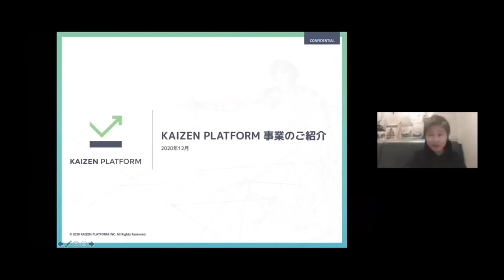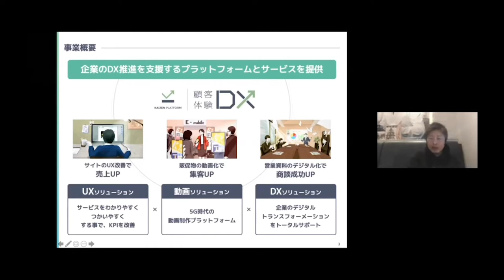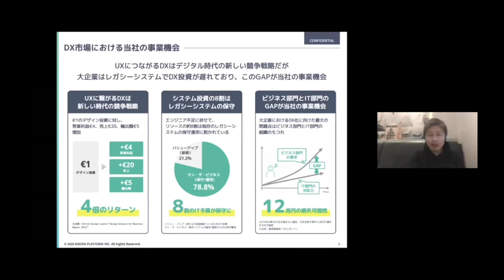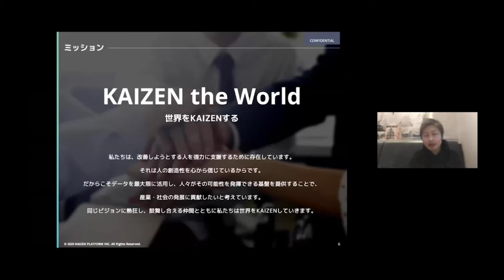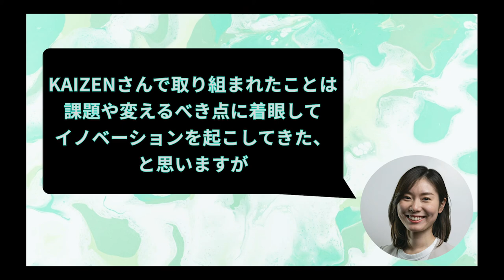【日本流のDXって？】日本流のDXに必要なことを株式会社Kaizen Platform 代表取締役 須藤氏に聞いてみた。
”世界をKAIZENする”

株式会社Kaizen Platform 代表取締役 須藤さんにインタビューを行いました。